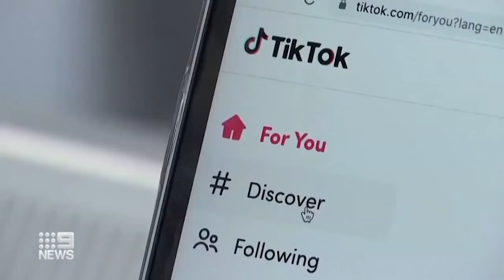TikTok users backlash over Trump announcing ban | 9 News Australia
US President Donald Trump has faced backlash from angry TikTok users after announcing a ban on the app over fears personal information could be handed to the Chinese government.